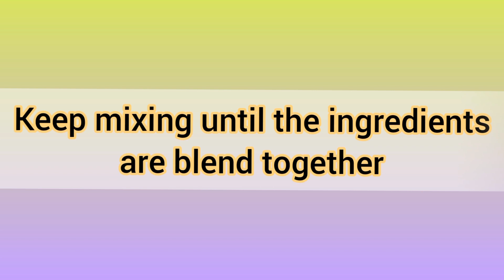How to make cookies in air fryer|| cookies recipes by STA Kitchen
Cookies recipe/cookies in air fryer /cookies recipe by STA Kitchen